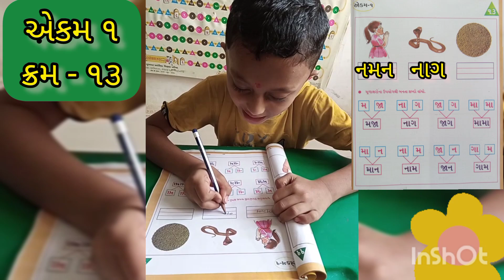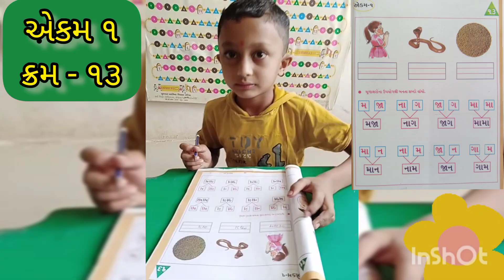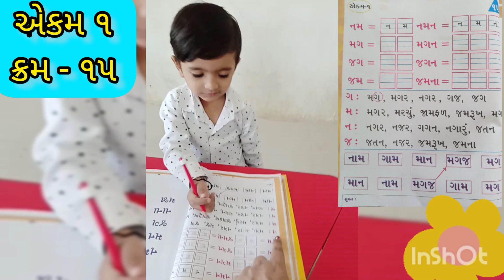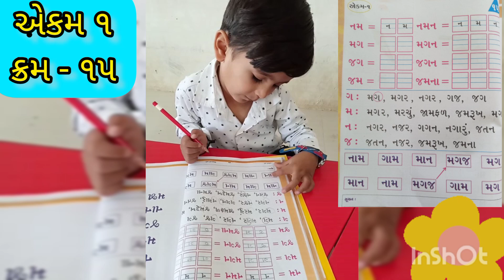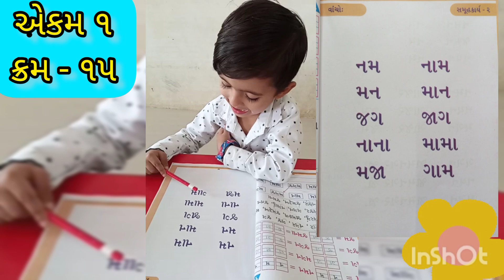પ્રજ્ઞા/ ધોરણ - ૧ / ગુજરાતી / એકમ ૧ /સ્વઅધ્યયનપોથી - ક્રમ - ૧૩, ૧૪, ૧૫